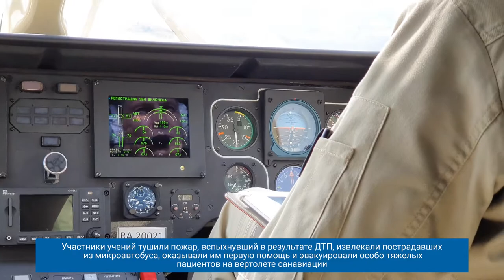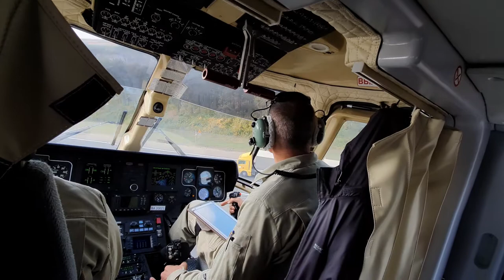В Тульской области повышают эффективность помощи пострадавшим в ДТП